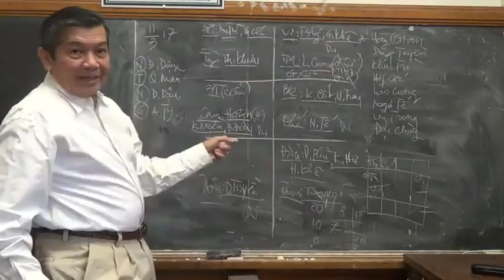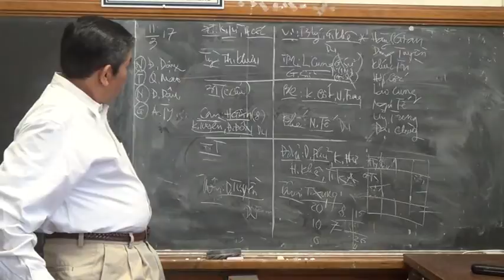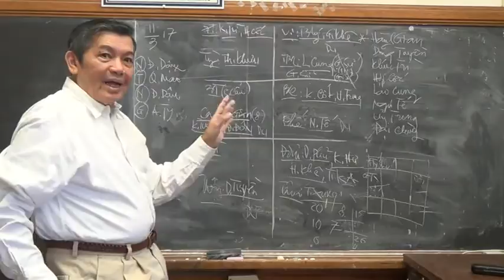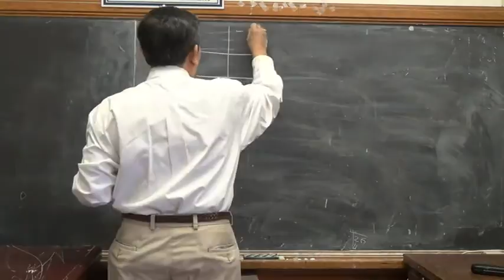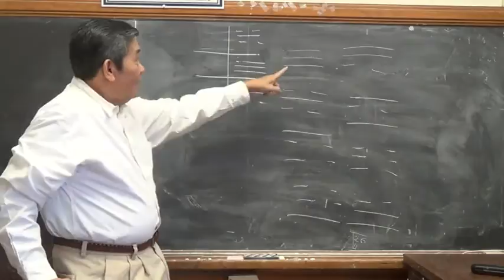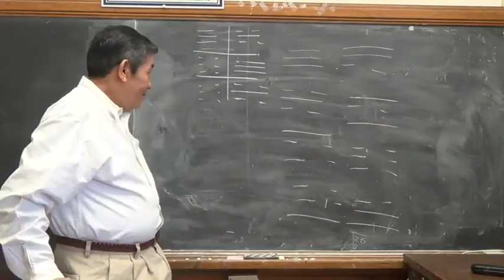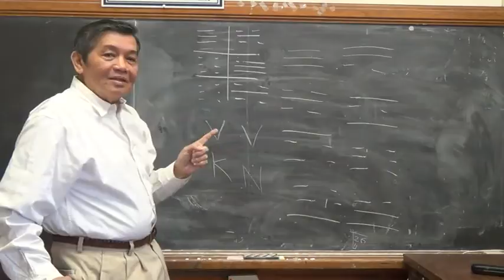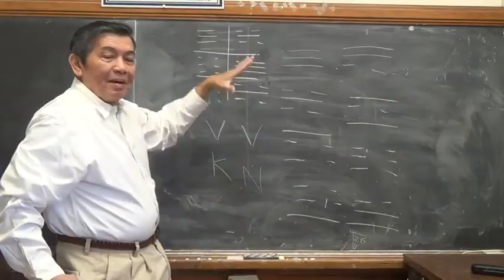Bài Học Châm Cứu Và Mạch Lý - bài 272 E